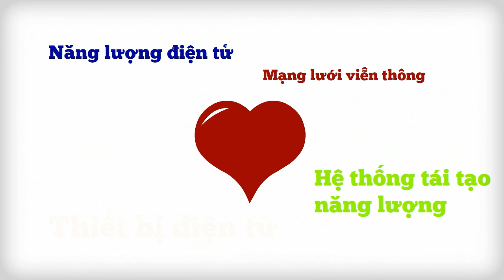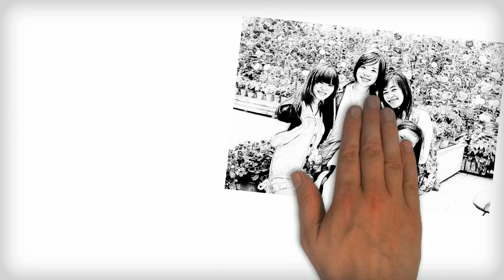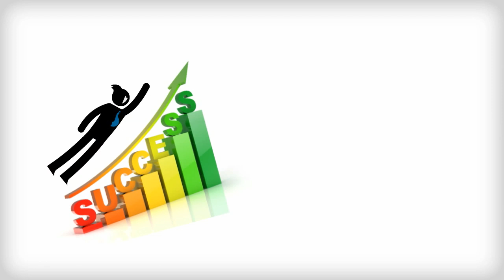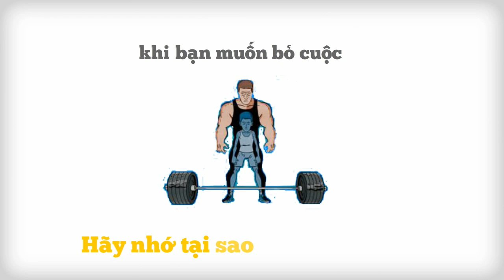[BK-OISP] Tôi yêu Điện - Điện tử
Câu chuyện có thật của một du học sinh ngành Điện - Điện tử K07 thuộc chương trình liên kết quốc tế của ĐH Bách Khoa TP.HCM và ĐH Nagaoka (Nhật Bản).